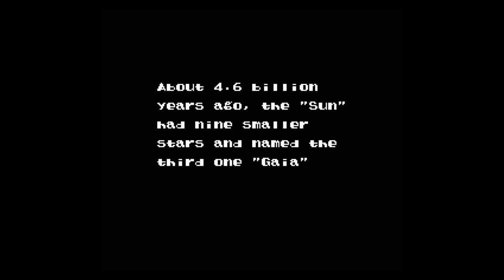Let's Play Evo: Search For Eden Episode 1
Hey guys, sorry about the sound and video getting out of sync, I won't be using Fraps anymore that's for sure.

Oh, and my girlfriend apologizes for sneezing. =)

Oh, and leave me some stuff that you'd like to here me talk about.